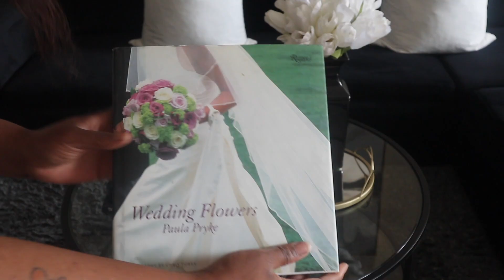Glam Apartment MAKEOVER | +Decorate & Clean with me | Decor Decorating ideas for small spaces | 2021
Hey guys welcome back to my channel guys in today’s video we’re doing New Apartment makeover decorate and clean with me in my apartments and if you guys are interested in seeing a video make sure you stay tune and I hope you guys get some cleaning motivation out of here and also some decor inspiration and today’s video I love you guys and then I forget to like comment and subscribe let’s get into it guys😍❤️